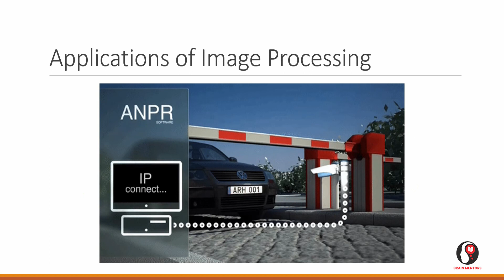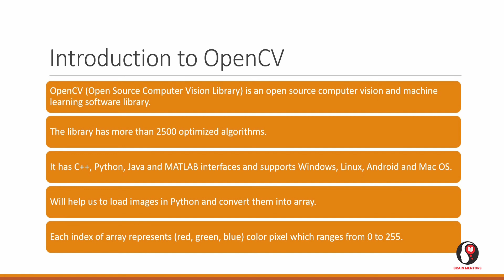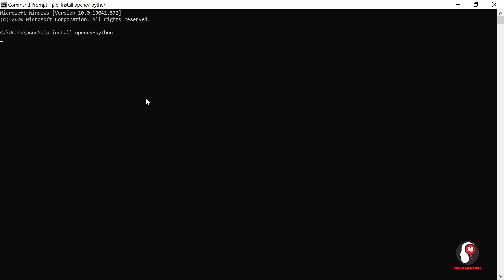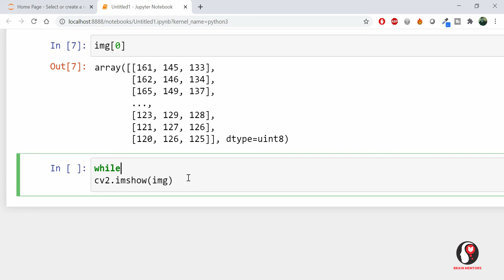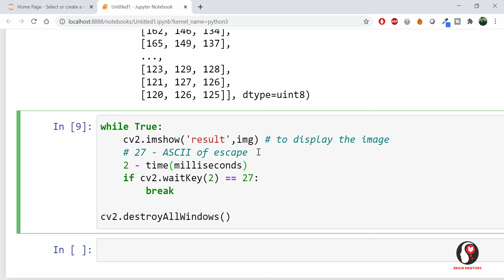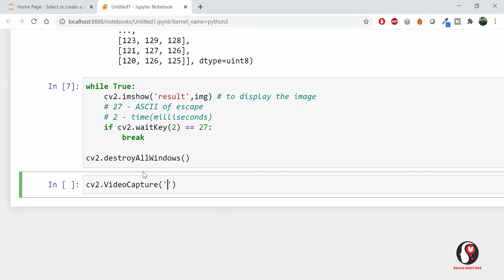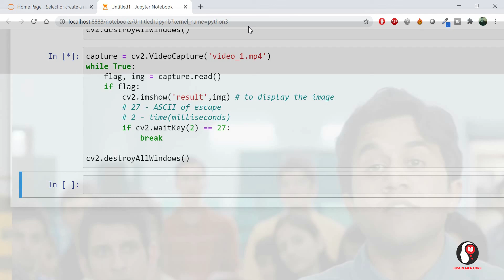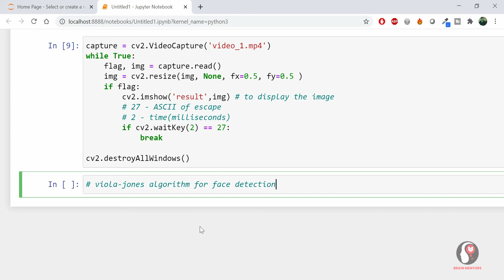Steps for Image Processing | Image Processing for Beginners | OpenCV Basics| OpenCV Features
In this video we will explain
-- Violajonesalgorithm for FaceDetection
--  Introduction to OpenCV
-- OpenCV Features

You can also ask your questions related to video in comment box.

BRAIN MENTORS Pvt. Ltd. started with a mission to link the IT industry and educational institutions. We aim to transform every student into an IT professional who is ready to be employed in the industry. BRAIN MENTORS Pvt. Ltd. is a team of professional experts having more than 12+ years of industry experience with a strong base in developing software products. Being IT alumnus, we have a sound understanding of industry needs which helps in identifying the required skill set and nurturing our students in a competent IT professional. We are also well connected with the industry and do corporate training in emerging technologies in TPDDL, Cognizant, Genpact, Nokia Siemens, NIIT Technologies, Orange Telecom, India Mart, HCL, Acro, etc.